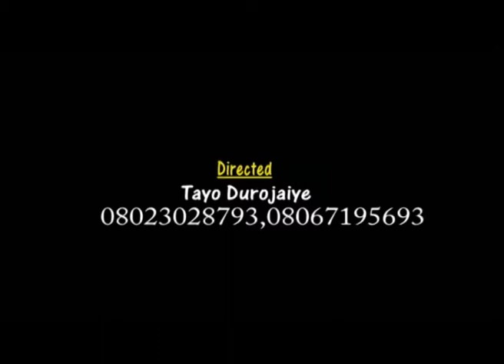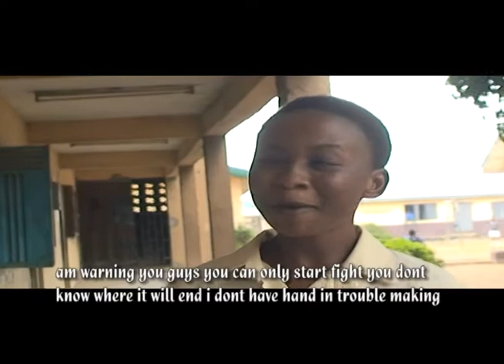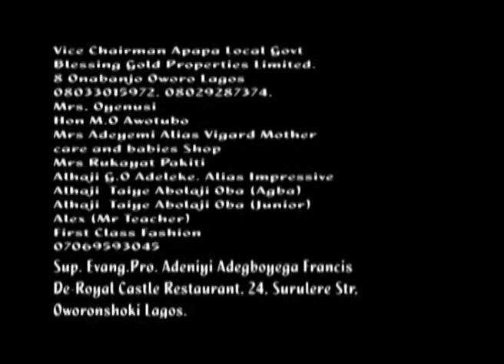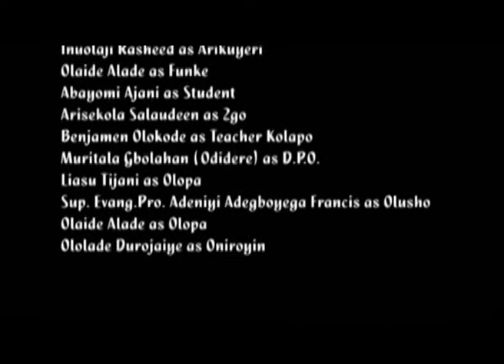Peju Ijaya Episode 1 - Interesting Yoruba TV Series Starring Laide Bakare, Taiwo Hassan (Ogogo)